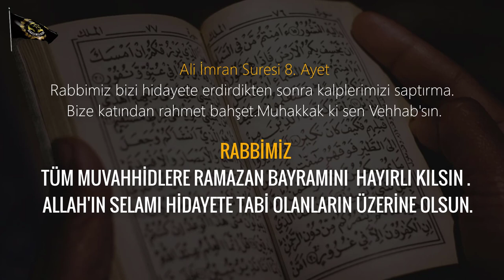RAMAZAN BAYRAMI! TEVHİD AĞACI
Rabbimiz bizi hidayete erdirdikten sonra kalplerimizi saptırma. Bize katından rahmet bahşet.Muhakkak ki sen Vehhab'sın.
Ali İmran Suresi 8. Ayet